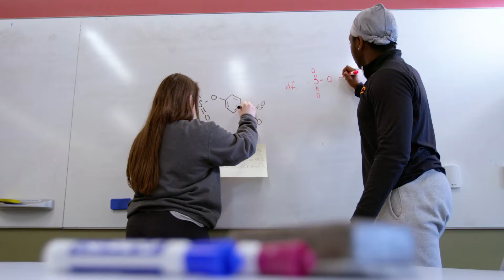Worried about paying for college?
At Ursinus College, a quality private education CAN be affordable. Ursinus’ mission is to make a high quality private education accessible to everyone. 98% of Ursinus College students receive some form of financial assistance.